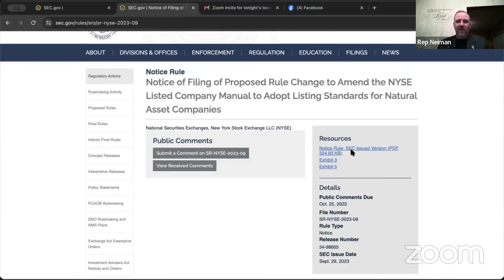Natural Asset Companies with Harriet Hageman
Congresswoman Harriet Hageman, State Senator Cheri Steinmetz, Majority Floor Leader Chip Neiman and Rep John Bear discuss the SEC's new rule making regarding Natural Asset Companies(NACs)